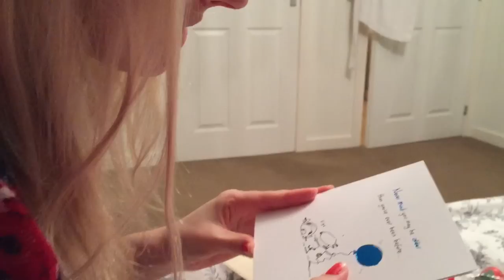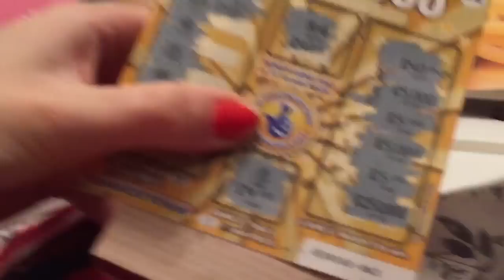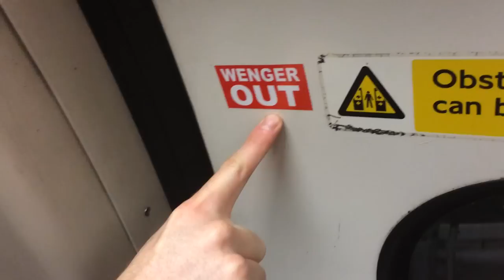ALEX'S BIRTHDAY!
► Click 'Show More' for super exciting social media links!!